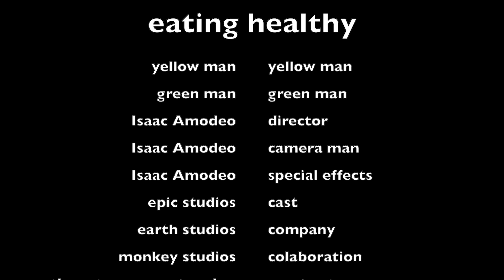Stop Motion - Issac